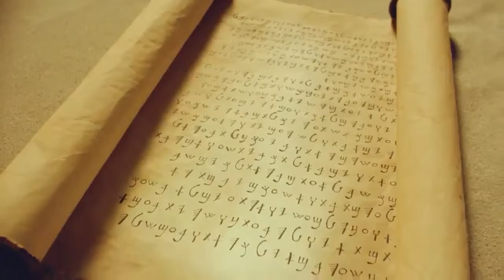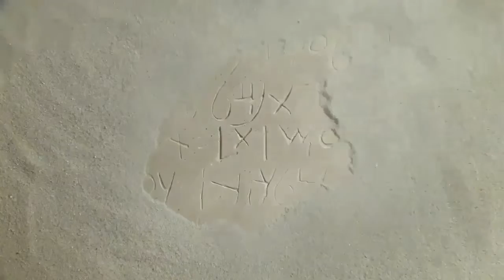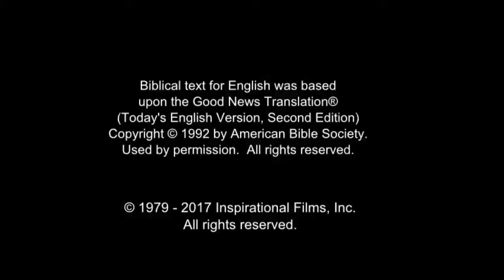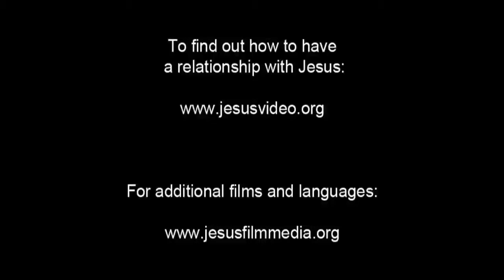Arabic, Modern Standard Life Saving Message! Jesus! Jesus! Jesus Save me! Risen Jesus Saves!(67)